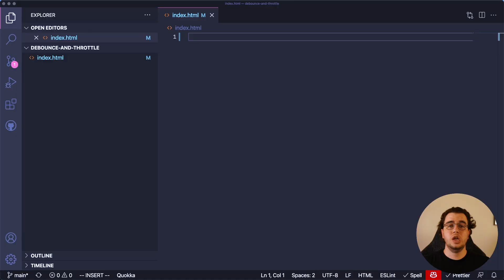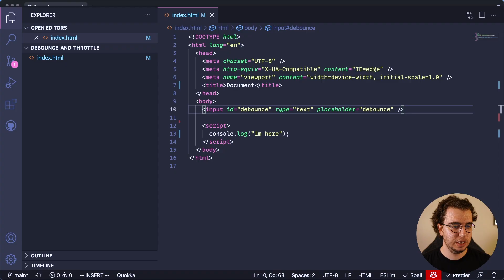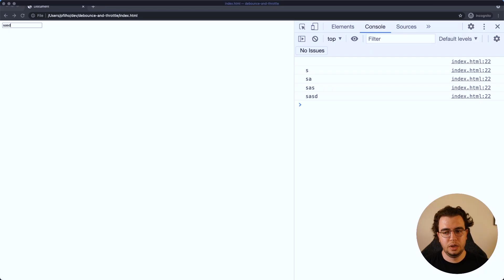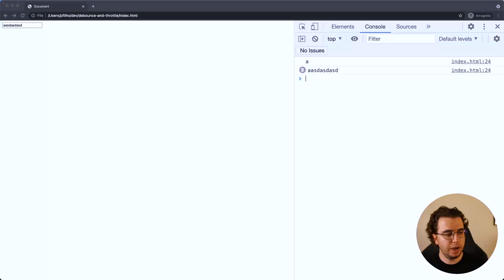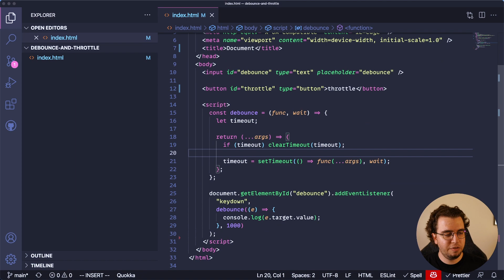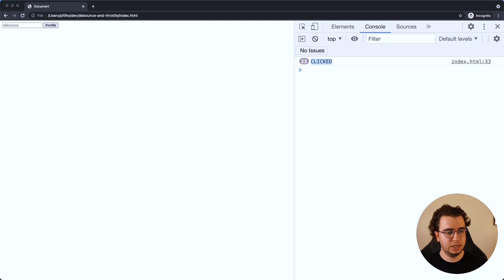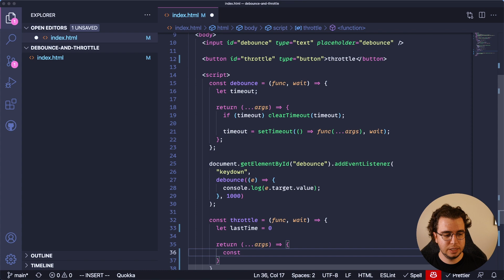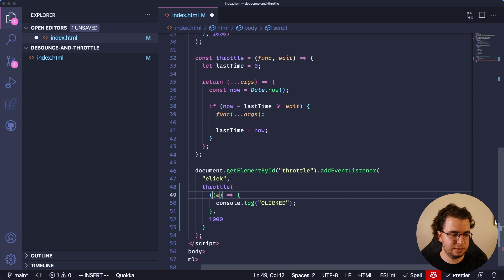Understanding Debouncing and Throttling using Javascript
Debouncing and Throttling can be very helpful in creating real-life projects, that's why you need to learn how to create one from scratch! Of course, you can use a lib for it, but you should at least know how it works!

Gear:

Microphone: EV RE20 Black
Boom Arm: Rode PSA-1
Shock Mount: EV 309A
Audio Interface: SSL2
Camera: Sony A7C
Lenses: Sigma 24-70mm F2.8 DG DN

Timestamps:

0:00 - Introduction
0:19 - Debounce
5:23​ - Throttle
10:00​ - Conclusion